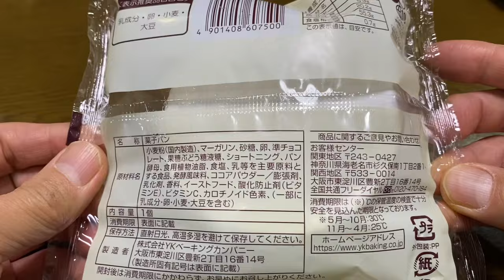【菓子パン（sweet bread）】クロワッサンクッキーチョコ（croissant cookie chocolate）「YKベーキングカンパニー」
クロワッサンクッキーチョコ（croissant cookie chocolate）

423kcal